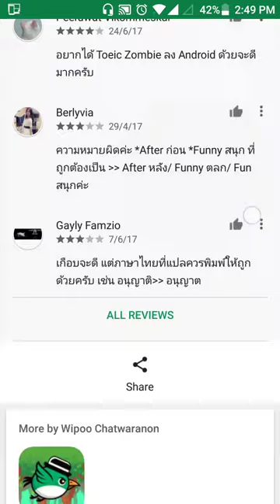Review ENG Zombie - คำศัพท์ภาษาอังกฤษในโลกแห่งซอมบี้